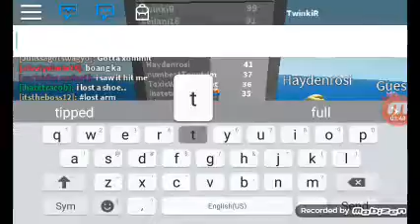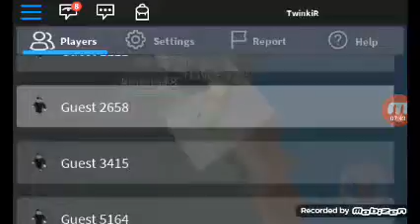Natural disaster survival #1